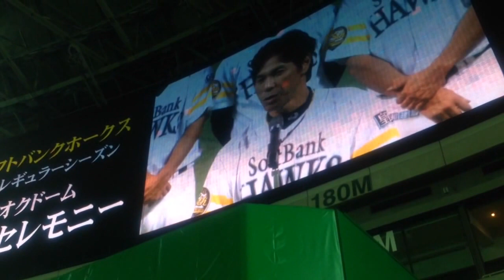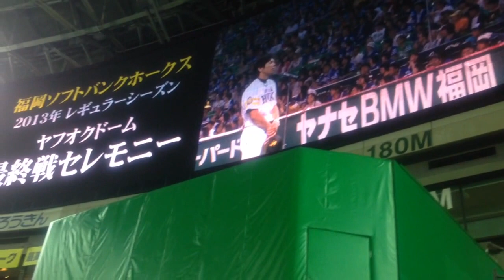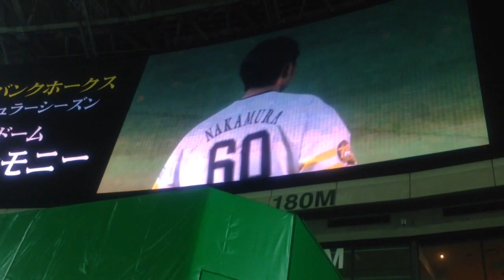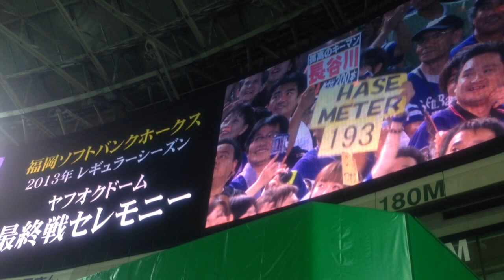福岡ソフトバンクホークス 2013 ヤフオクドーム最終戦セレモニー①